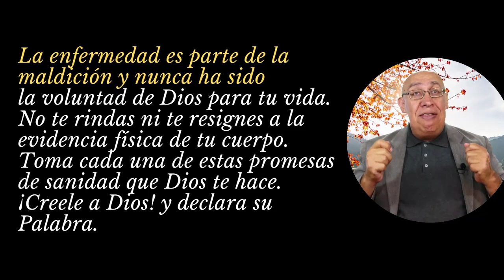07 DICIEMBRE/ 395 Promesas de Sanidades y Milagros / Ministerio Palabra de Honor/ Mat. 15: 30-31